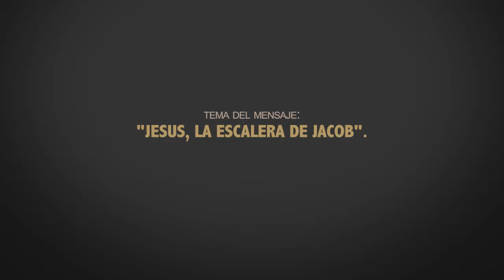PASTOR, RAFAEL RODRIGUEZ. JESUS, LA ESCALERA DE JACOB